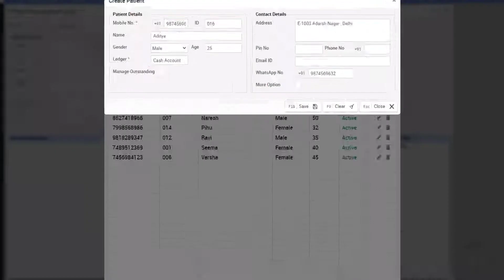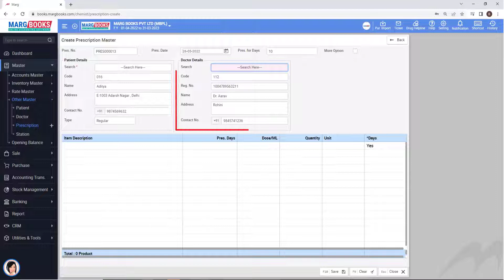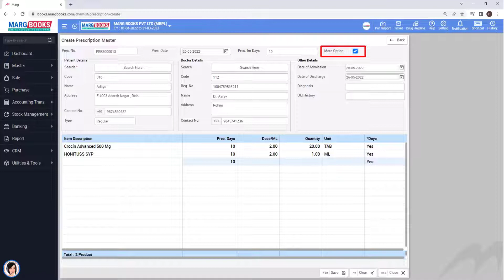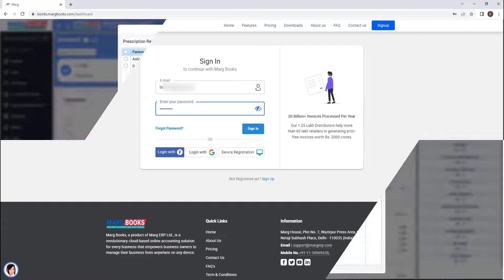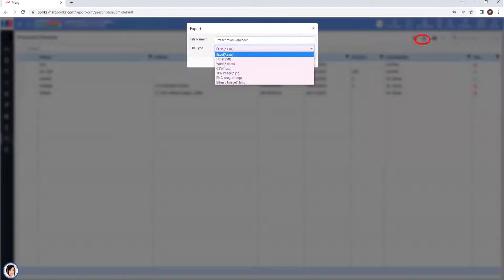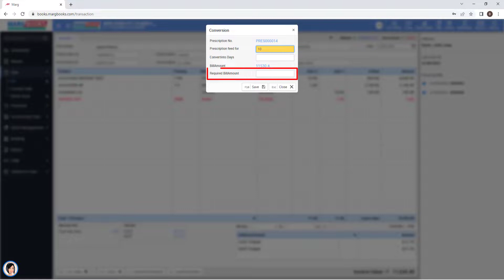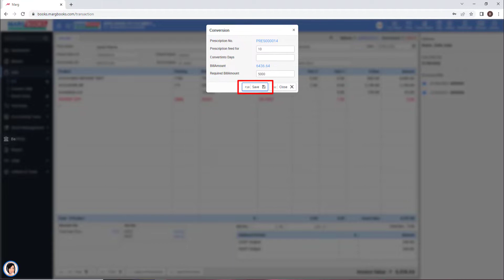Prescription Management & Reminder [Hindi] | Marg Books | ONLINE Accounting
Kind Attention Retailers!

Marg Books has developed a very beneficial option of Prescription Management & Reminder that enables the user to easily create and maintain the records of medical evaluation of the patient’s health. This option also helps the user to load the prescription, modify and update the medicines as per their requirement.

The user can easily maintain the records of the date of the patient's discharge and admission and can also view the pending prescription report.

Prescription Reminder Option also helps the user to send a reminder for medicines to the customers via SMS, Phone, or WhatsApp, resulting in a better customer relationship.

Give a Miss Call for Support: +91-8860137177

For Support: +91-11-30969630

Give a Miss Call for Demo: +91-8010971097